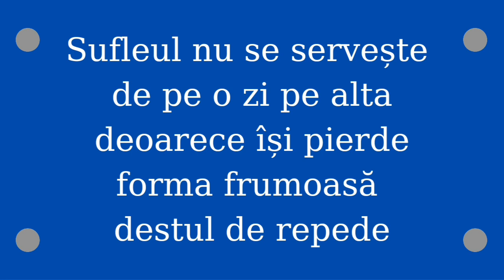Sufleu de cașcaval || sufleu sărat || rețetă